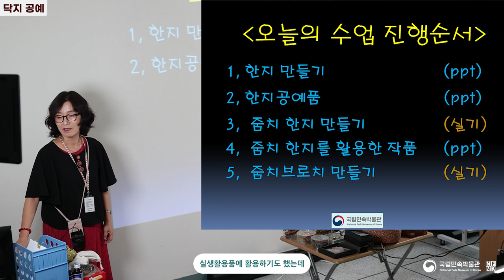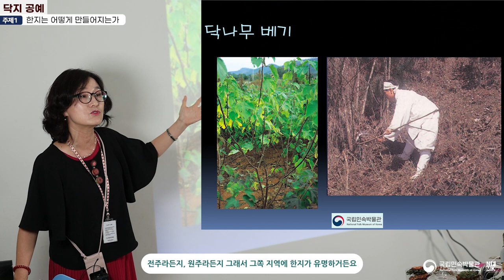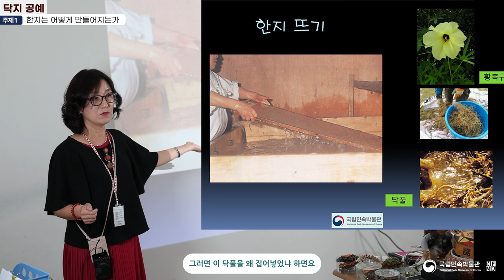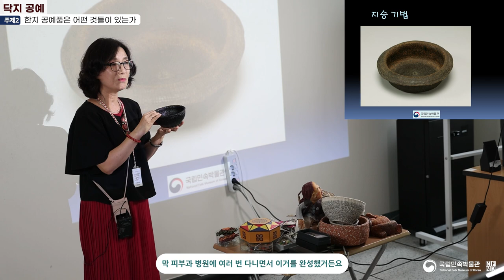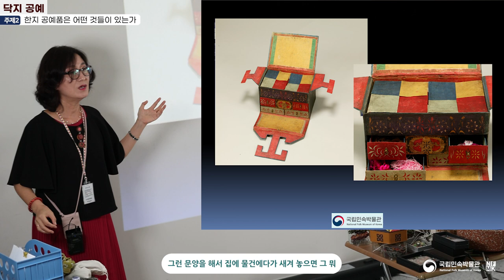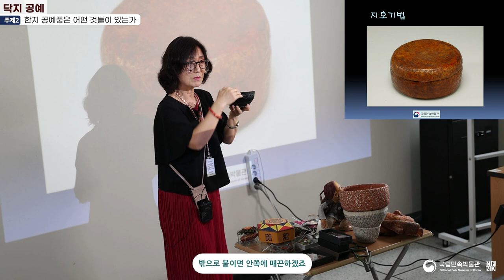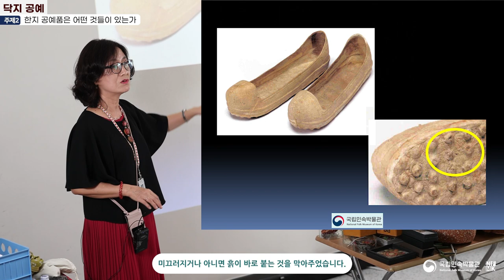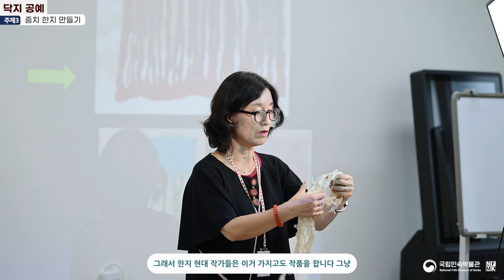[2023년 문화동행 교육] 닥종이 공예 체험 교육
본 영상 25:26 ~ 25:47 의 브로치 제작과정에서 낚시줄 및 본드 사용에 관한 내용은 저작자의 디자인 등록이 되어 있어 기술의 무단 사용시 저작권 법 위반에 해당될 수 있습니다.

이 영상은 2023년 8월 7일 정릉실버복지센터에서 진행한 [닥종이 공예]다. [닥종이 공예]는 문화소외계층을 대상으로 진행하는 국립민속박물관 닥종이 공예 체험 교육으로 해당 교육은 복지센터의 노인을 대상으로 진행하였다.

국립민속박물관은 2023년에 장애인과 노인 등 문화소외계층을 대상으로 17종 58회의 교육을 운영하였다. 문회소외계층 대상 국립민속박물관 교육은 박물관 및 전통 문화 체험 기회를 위주로 운영되고 있다. 특히, 장애 유형에 따른 맞춤형 전통 문화 교육 기회를 교육생에게 제공하며, 박물관 특성을 살린 실기 체험 중심의 교육 운영으로 문화 공감 및 문화 접근성을 향상시키고 있다.